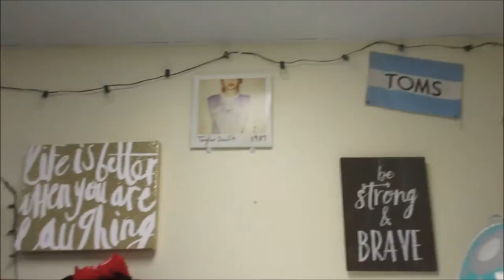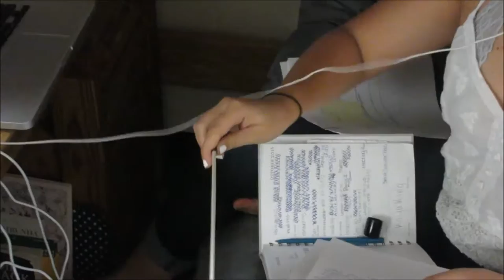VLOGTOBER - Meet my roommates!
A typical night in with my roommate/suitemates. We're quite an exciting bunch.